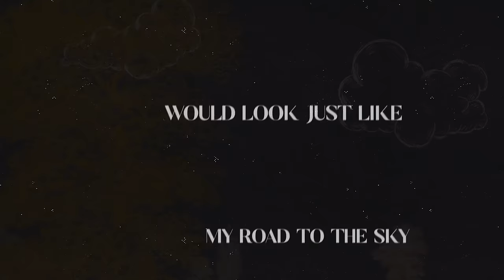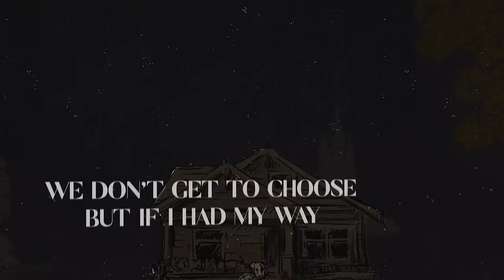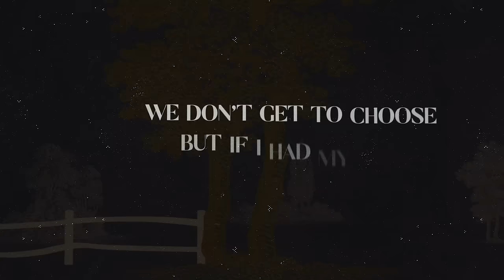Cody Johnson - Driveway (Lyric Video)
Follow Cody on socials!

The official YouTube channel of Cody Johnson.

A former bull rider, country music artist Cody Johnson is a force to be reckoned with. Following the breakout success of his albums Cowboy Like Me and Gotta Be Me, backed by hits “Wild As You" and "With You I Am", Cody ups the ante with his new album Ain’t Nothin’ To It – his first project on the CoJo Music/Warner Music Nashville imprint. Featuring the country radio hit “On My Way To You”, Ain’t Nothin’ To It showcases his full range of talents, brandishing the no-nonsense attitude that Cody brings to his music and passionate, rowdy concerts, which include a sold-out performance in front of 74,177 at the Houston Livestock Show and Rodeo – giving new fans a taste of what CoJo Nation, Cody’s diehard fan base, have known for years.